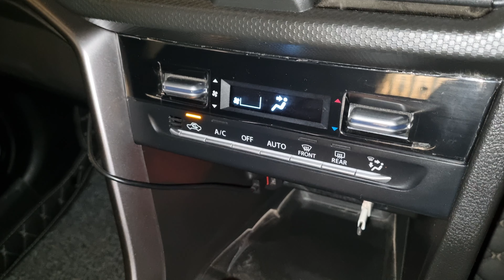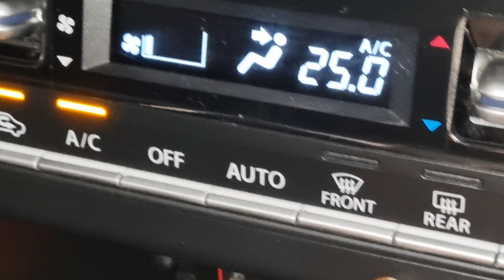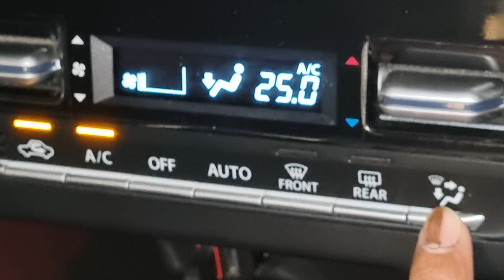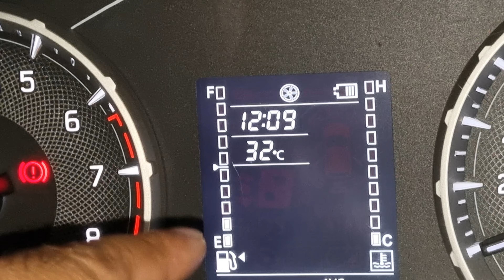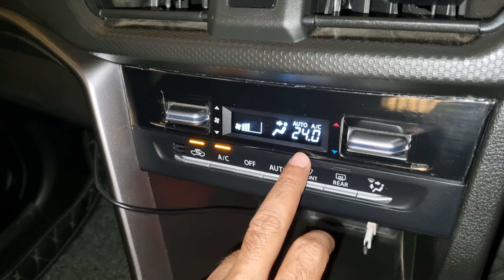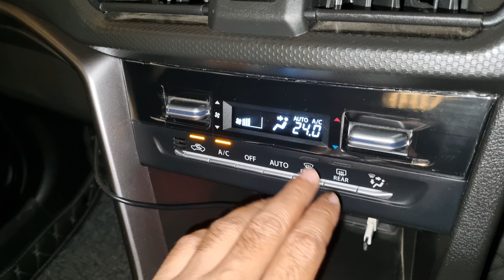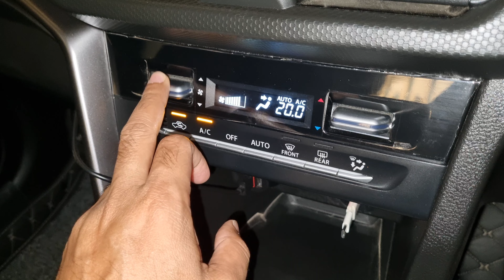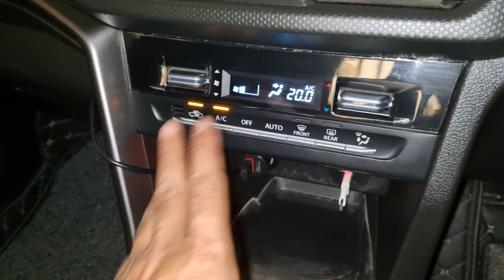50 % लोग नही जानते, ऑटोमेटिक AC का ये सच 🙄 do you know? how to work Automatic AC in car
buy link

Portronics Clamp M2 Adjustable Car Mobile Phone Holder

Amkette iGrip Drive Long Arm Premium Mobile Holde

COSTAR Air Compressor Tyre Inflator

Wavex Dashboard Polish and Leather Conditioner + Protectant combo pack

JioMotive(2023) 4G GmEBtps://amzn.to/3N5ieg7

ad be